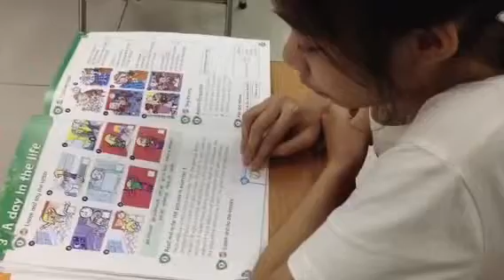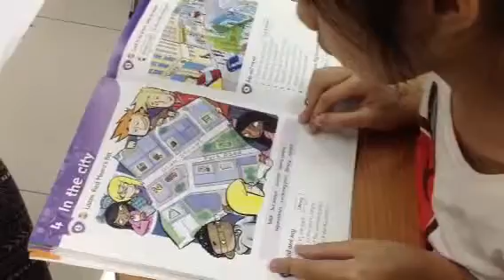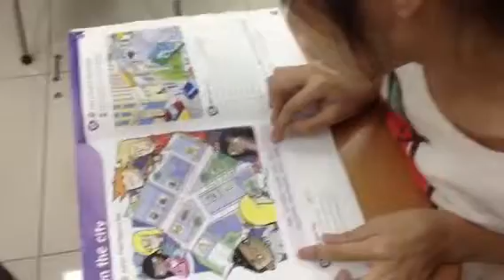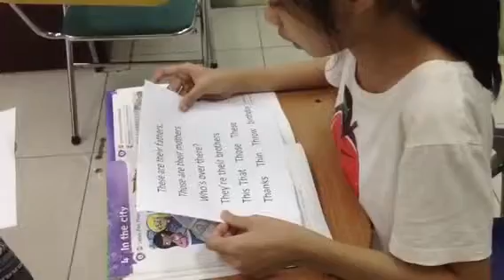KB3 Sun Bài thi nói thứ 3, ngày 10/5/2015 - Bảo Liên